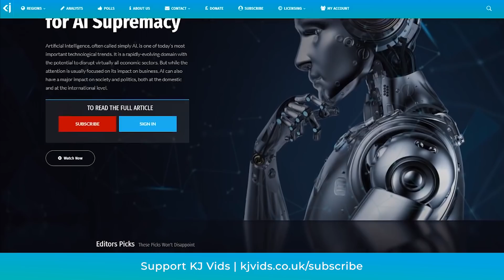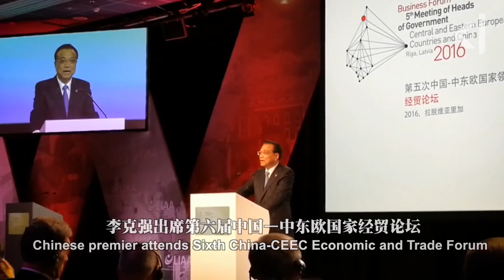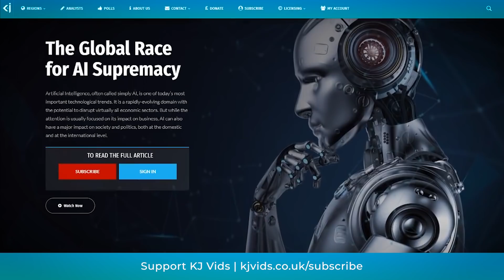What are CHINA'S interests in the BALKANS? - KJ Vids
Social Media;

This will help to keep our channel alive. Thanks guys Beijing’s influence in the Balkans continues to grow.

At this point Chinese economic presence in the region does not pose a risk for the Western powers, as all the Balkan countries are firmly in the geopolitical orbit of the European Union and the Unites States.

However, in the long-term Chinese engagement with the region may prove to be strategic should it produce greater future access to the European market.

That is one of the reasons why the EU officials fear that the Balkans can easily become one of the chessboards where the big power game can be played.